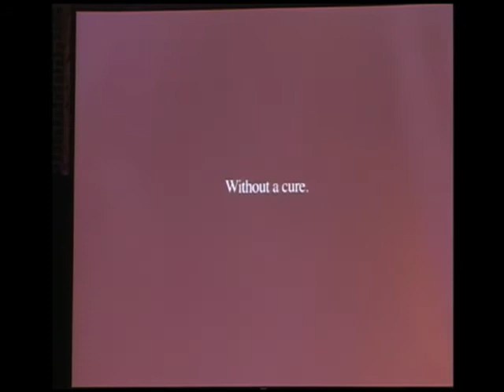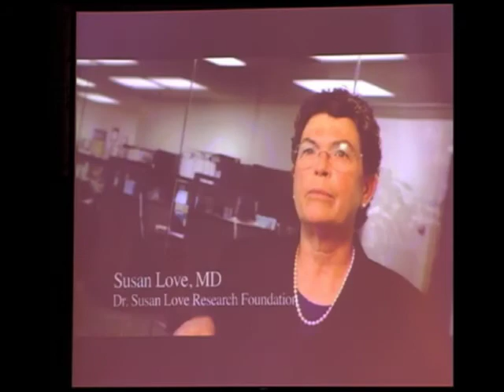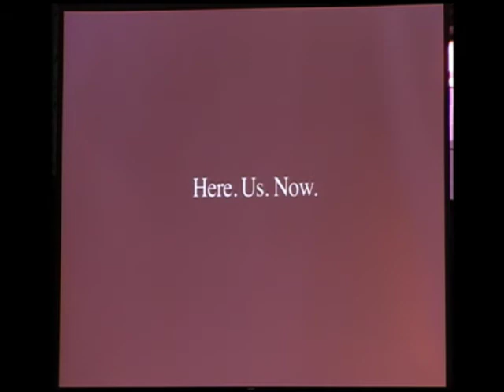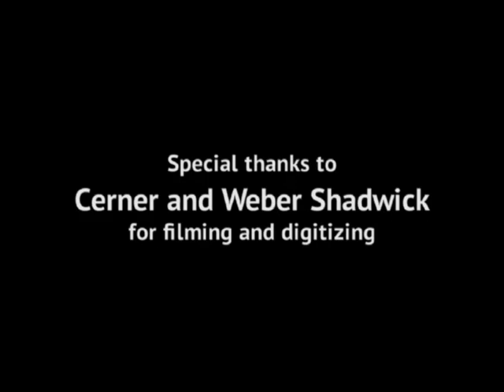Cinderblocks: Lesa Mitchell from The Kauffman Foundation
Lesa Mitchell is vice president of Innovation and Networks at the Ewing Marion Kauffman Foundation. Her responsibilities include identification of programmatic and policy levers that can accelerate innovation and support networks enabling firm growth.

 Mitchell was instrumental in the founding of the Kauffman Innovation Network/iBridge Network, the Translational Medicine Conferences in the United States and Europe, and the National Academies-based University–Industry Partnership. She also is a leader in the replication of innovator-based commercialization and mentor programs across the United States.

Mitchell recently served on the board of Gazelle Growth in Denmark, and currently is chairman of the Kauffman FastTrac board. She is an advisory board member of the National Science Foundation i-Corp program and of Modern Meadow Inc. Prior to joining Kauffman, Mitchell spent twenty years of her career in global executive roles at Aventis and Quintiles, and she was an entrepreneur focused on the global management of electronic clinical trials.